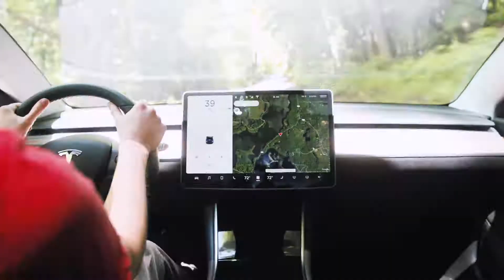Jon Jivan Showreel 2020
I serve many roles on video productions. To see exactly how I was involved in each production, check out the annotated version of this video